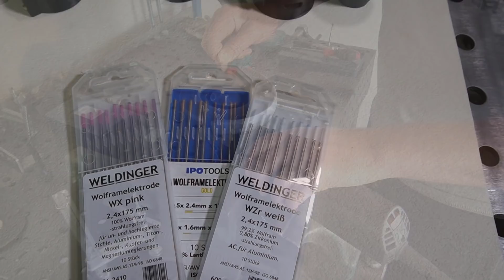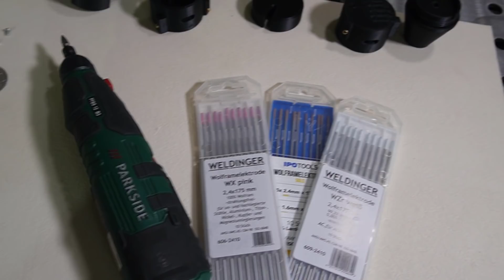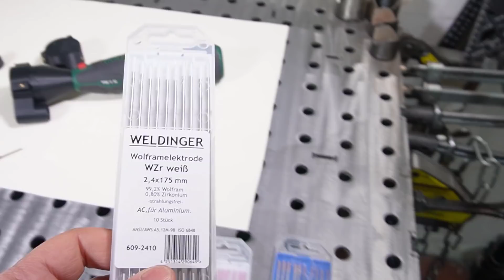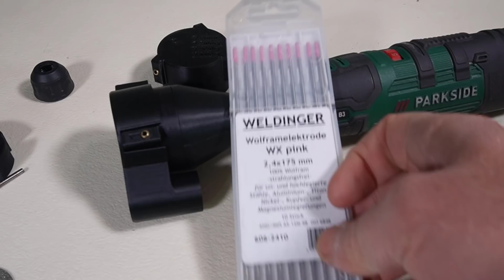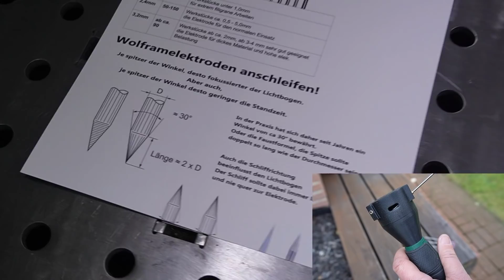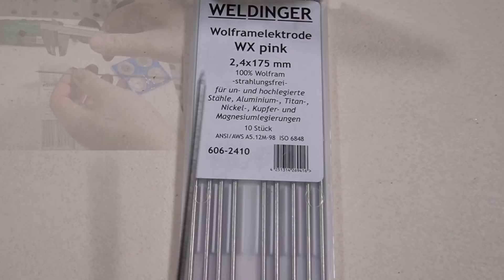Parkside Akku WIG-Nadelschleifgerät! ganz einfach selber machen mit dem 3D Druck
Meine Videokurse zum Schweißen:
Hier lernst Du Schweißen!